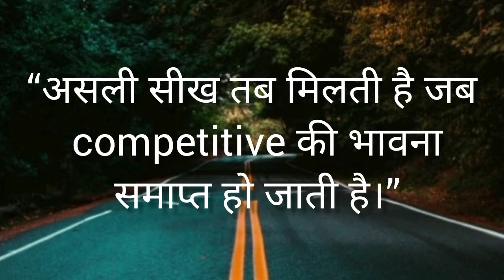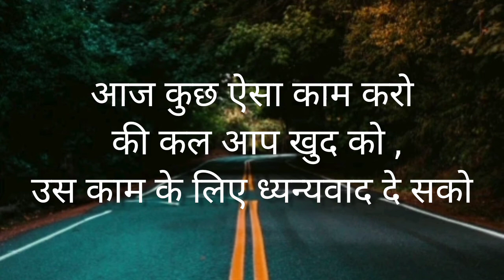“जीतना कठिन संघर्ष होगा ,जीत उतनी ही शानदार होगी।”quotes